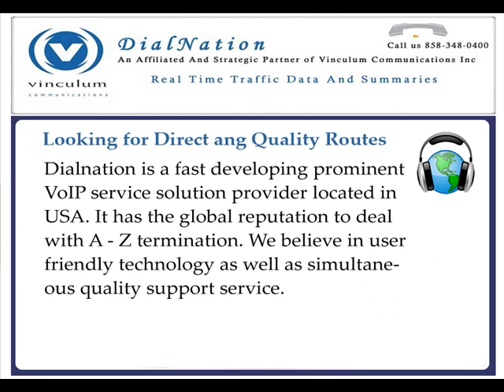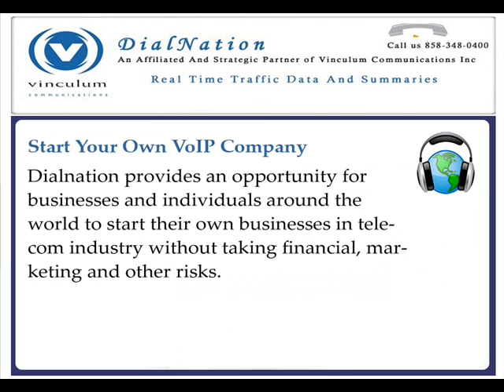Low Cost VoIP Calls to Over 256 Countries.wmv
Dialnation is one of the leading VoIP (Voice over Internet Protocol) Service Provider specialising in Internet Telephony Solutions for businesses, VoIP reseller programs and VoIP carrier services across varied areas of expertise